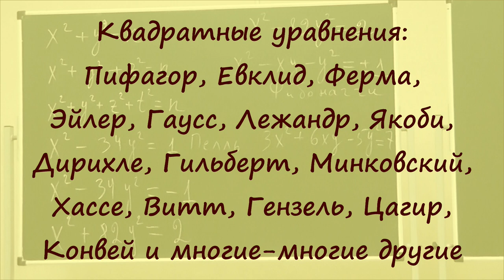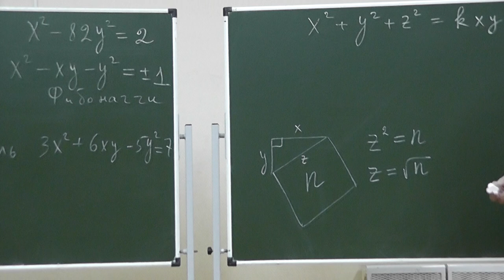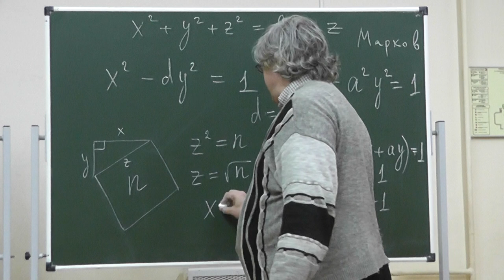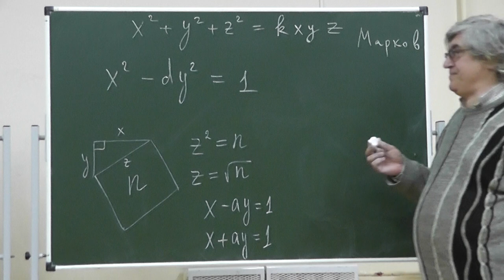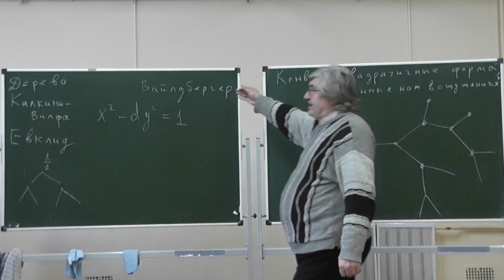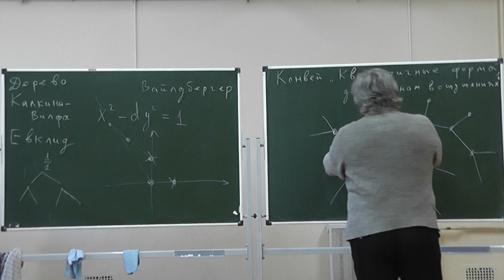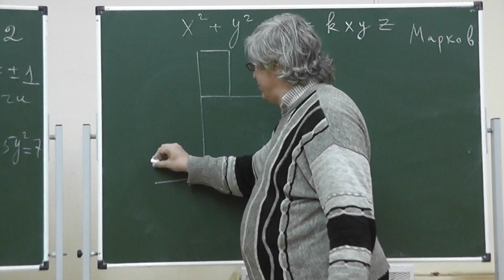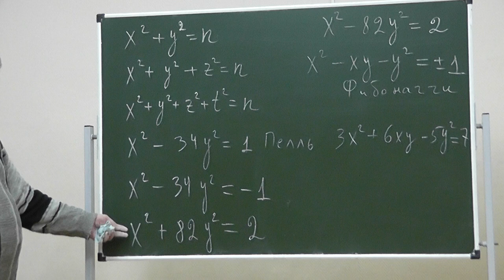0 Начинаем рассказ о квадратных уравнениях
Квадратные уравнения: Пифагор, Евклид, Ферма, Эйлер, Гаусс, Лежандр, Якоби, Дирихле, Гильберт, Минковский, Хассе, Витт, Гензель, Цагир, Конвей и многие-многие другие.
Это предисловие к довольно длинному и подробному курсу арифметики и алгебры, в котором очень много квадратных уравнений.